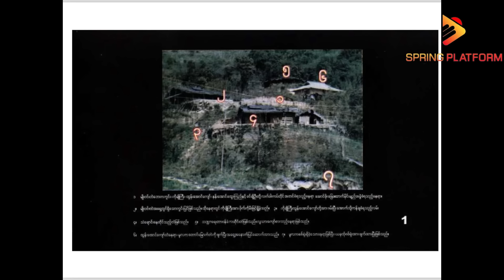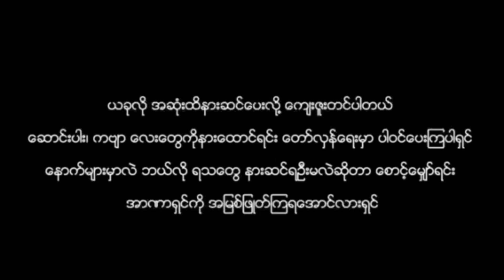ဝံပုလွေများထံမှလွတ်မြောက်ခြင်း - ဆမားညီညီ(အပိုင်း-၁၁)စာဖတ်သူ-လင်းနွေဦး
ဝံပုလွေများထံမှလွတ်မြောက်ခြင်း (အပိုင်း-၁၁)
စာရေးသူ-ဆမားညီညီ
စာဖတ်သူ-လင်းနွေဦး